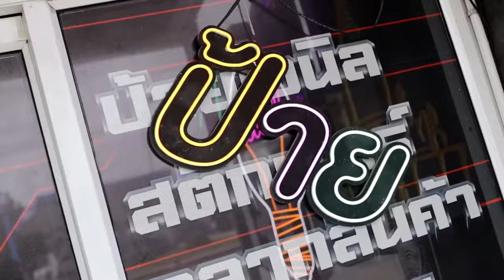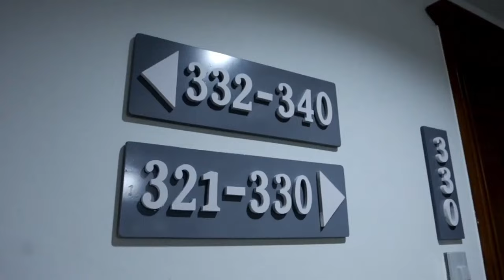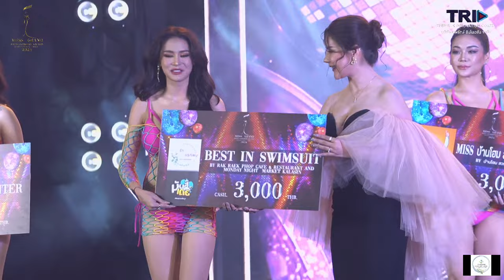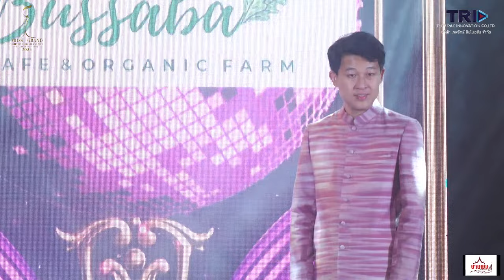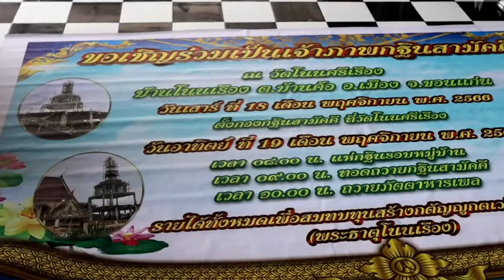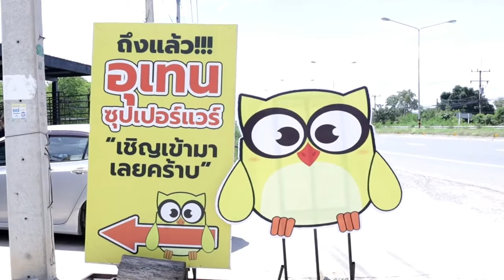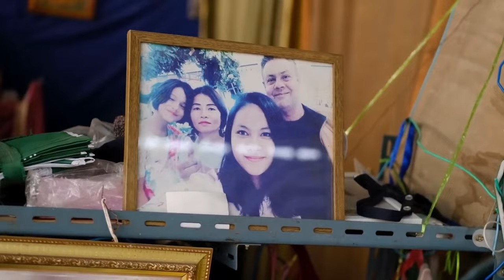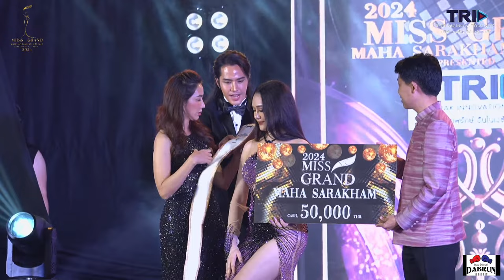[MGT2024] MISS GRAND KALASIN / MAHA SARAKHAM 2024 | FINAL SHOW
Miss Grand Mahasarakham-Kalasin 2024